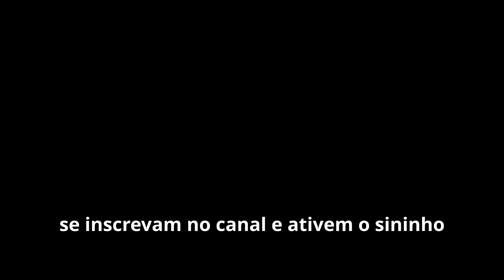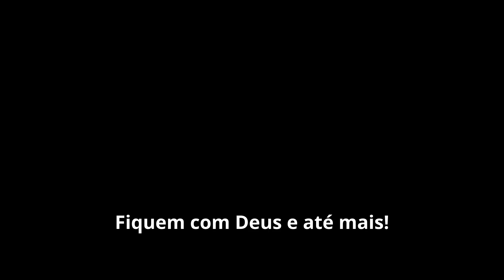Cappuccino Light Delicioso: Receita Fácil e Saudável!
🌟 Olá, pessoal! Bem-vindos ao nosso canal! Hoje temos uma receita especial que vai encantar os amantes de café: um Cappuccino Light Delicioso! ☕✨ Vamos te mostrar como preparar essa maravilha de forma simples, rápida e saudável, perfeita para começar o dia cheio de energia ou para uma pausa revigorante.

Essa receita é ideal para quem busca sabor e leveza na mesma xícara. Vamos juntos fazer esse cappuccino irresistível! 💖🔔